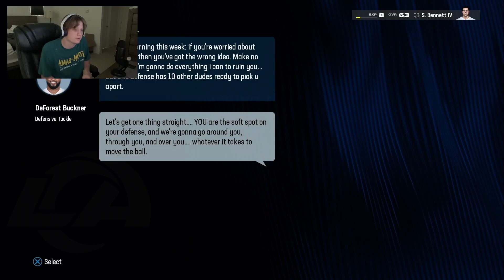Big Plays and Big Mistakes | Stetson Bennett IV Madden 24 Career PS5 | Epi 3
As a huge UGA fan I figured I would continue the career of Stetson Bennett in this Madden 24 career mode.